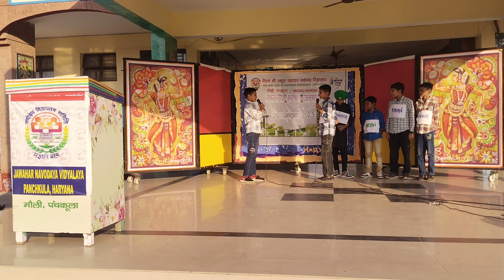ONE ACT PLAY For Students Class 6 BHASHA SANGAM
JNV PANCHKULA ALL STUDENTS